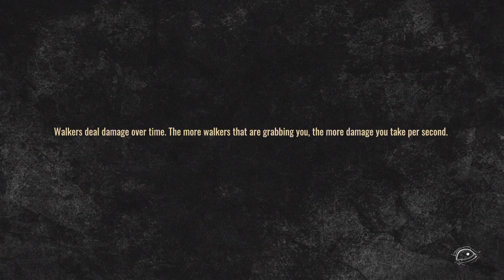The Walking Dead: Destinies - Act 2 Episode 9 & 10: Pretty Much Dead Already & Better Angels